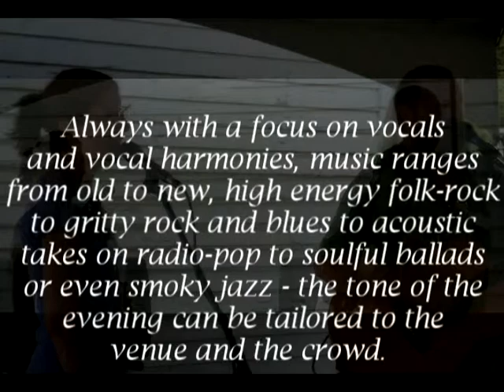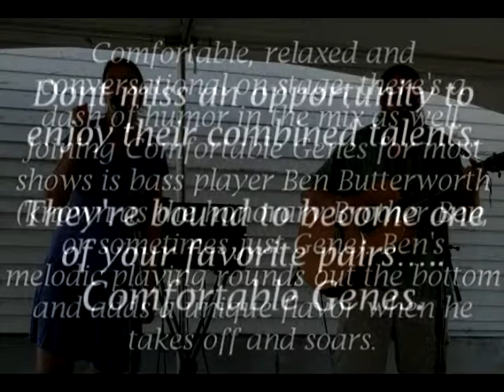Comfortable Genes demo video, summer 2013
We hope you enjoyed this sampler from Comfortable Genes.

To stay up to date on Comfortable Genes' schedule and happenings, "Like" us on facebook!